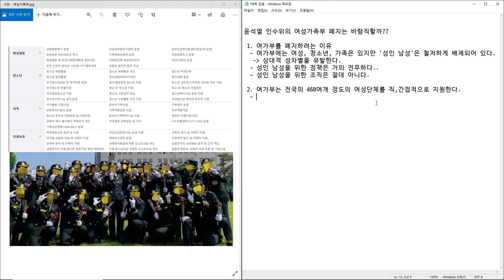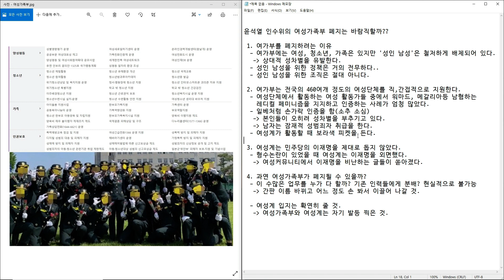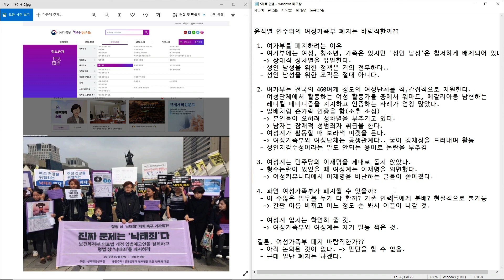정치평론 5부 - 윤석열 인수위의 여성가족부 폐지 발표, 여가부 폐지는 바람직한가? + 문재인 대통령의 안보공백 빈틈이 없어야 한다는 국무회의 영상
간판은 어떤 이름이 될지? 어떻게 손 볼지가 관건

18:13 문재인대통령 국무회의

[연관 글]
윤석열 인수위의 여성가족부 폐지 전격 발표! 여가부 폐지의 원인은 무엇일까? 그리고 바람직한 일일까?

정치평론 1부 - 이재명 대선 패배, 윤석열이 대통령되면 어떤 정책을 추진할까? + 유시민의 위로와 당부의 말

인포센스TV 재밌는 동영상 세상!